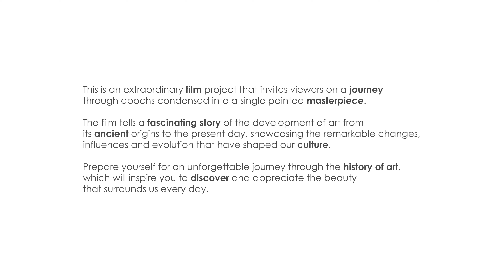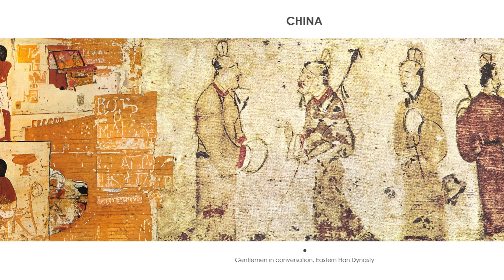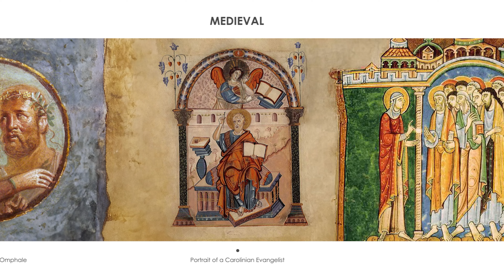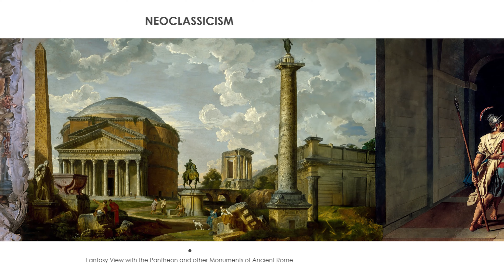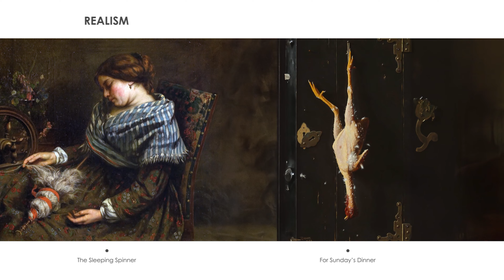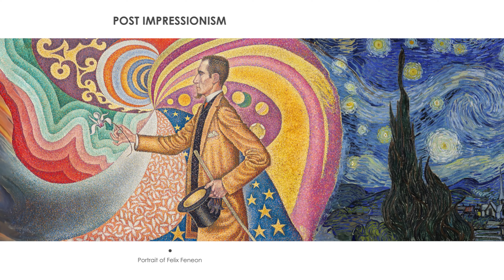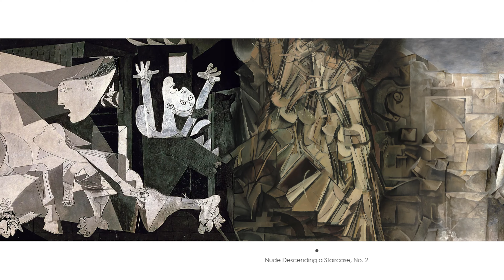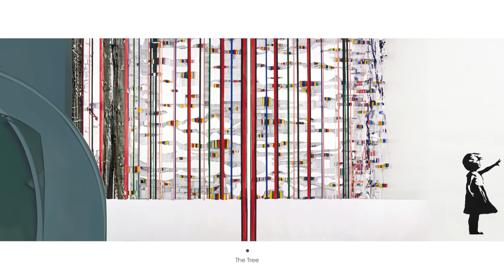History of Art in One Painting (Photoshop BETA Generative Fill)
Created By Kamil Pośnik (@kamiloposn)

‘History of Art in One Painting' is an extraordinary film project that invites viewers on a journey through epochs condensed into a single painted masterpiece. The film tells a fascinating story of the development of art from its ancient origins to the present day, showcasing the remarkable changes, influences, and evolution that have shaped our culture.

Starting with enigmatic cave paintings depicting animals and the lives of early human societies, we traverse through antiquity, examining the sculpture, architecture, and painting of ancient Greeks and Romans.

The film continues its journey through the Middle Ages, reflecting on emotionally expressive religious paintings, and then moves on to the Renaissance, where artists such as Leonardo da Vinci, Michelangelo, and Raphael perfected the techniques of perspective and ideal beauty. Through the Baroque, Romanticism, and Impressionism, the film presents extraordinary works by artists like Rembrandt, Van Gogh, Monet, and Cezanne, which have changed our perception of art.

As the film progresses, we travel through the 20th century, encountering Expressionism, Cubism, Surrealism, and other new artistic movements that have redefined traditional notions of art. We reach the contemporary era, where diversity and various art styles coexist, encompassing abstraction, pop art, street art, and new media.

‘History of Art in One Painting' not only provides insights into the epochs of art but also emphasizes the impact of artists on society, their desire to experiment, express emotions, and reflect changes in culture and philosophy. This film pays tribute to the artists who have shaped our history and offered us a glimpse into our own existence.

The innovative use of the new artificial intelligence of Adobe Photoshop Beta allows for the fusion of diverse images and painting styles spanning different eras, creating a captivating masterpiece. The artificial intelligence employed in this process enables smooth transitions between individual epochs, forming a harmonious narrative of the evolution of art throughout the centuries.

‘History of Art in One Painting' not only showcases the beauty and diversity of art but also introduces us to an era where technology becomes an integral tool for artists, opening up new possibilities for expression and creation.

This fusion of art and technology, tradition and innovation, constitutes a unique aspect of this film, highlighting how much we can achieve when we combine the forces of creativity and technological progress.

Prepare yourself for an unforgettable journey through the history of art, which will inspire you to discover and appreciate the beauty that surrounds us every day. ‘History of Art in One Painting' is a unique film that invites you to delve into the richness and diversity of our artistic heritage.

Intro 0:00
Prehistoric 0:31
Antiquity 1:48
Egypt 2:54
China 4:21
Greek 5:39
Rome 6:14
Medieval 6:37
Gothic 7:27
Renaissance 8:31
Baroque 9:58
Rococo 11:08
Neoclassicism 11:54
Romanticism 12:46
Academicism 13:38
Realism 14:10
Impressionism 16:12
Symbolism 17:27
Post Impressionism 18:38
20th-Century 19:34
Cubism 20:48
Surrealism 21:46
21th-Century 23:00